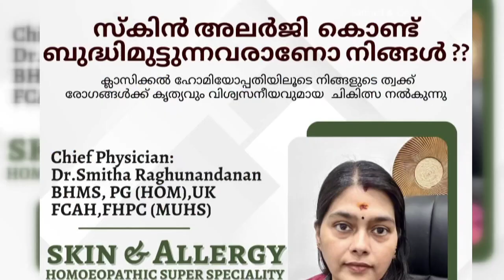ശ്രീ എരുപുരം മഹാവിഷ്ണു ക്ഷേത്രം ഇല്ലം നിറ 🌾🌾🌾